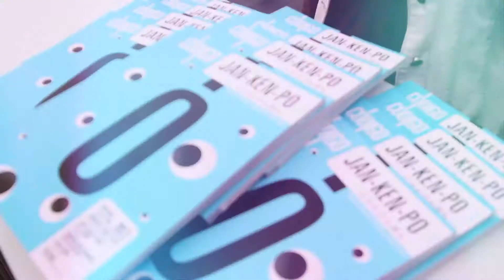Seminario de Márketing Digital, Publicidad e Innovación en el Reino Unido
El pasado 29 y 30 de octubre la Universidad de Lima organizó un seminario en el que reconocidos expositores estuvieron presente.

El seminario abordó temas como el desarrollo actual de las industrias creativas digitales, así como del marketing y la publicidad digital en Inglaterra, país que se ha convertido en uno de los principales referentes, a nivel mundial, en estos campos. Se incidirá principalmente en las áreas de planificación estratégica, creatividad e innovación.